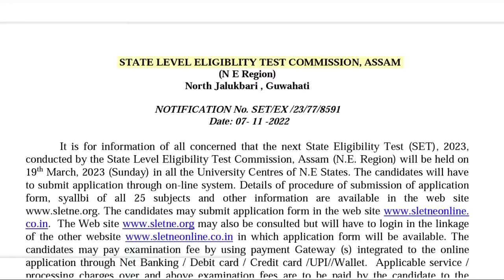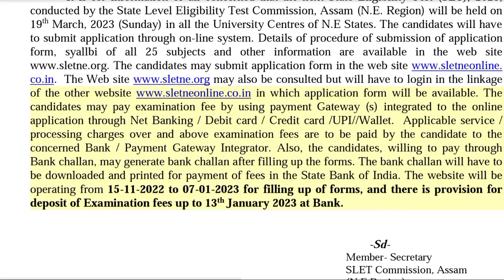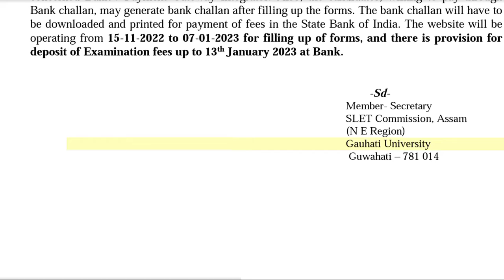SLET 2023 notification is out